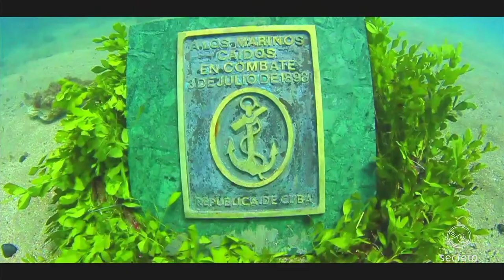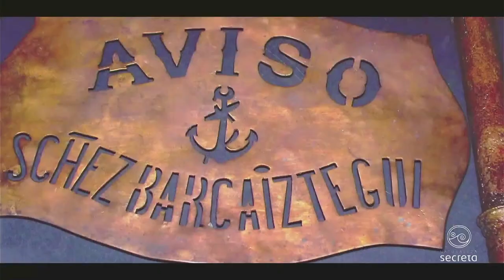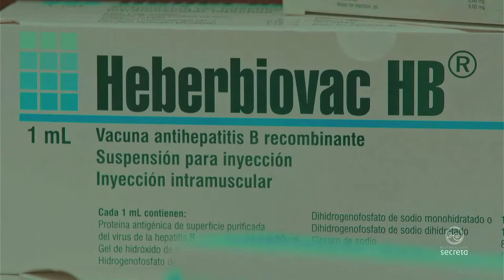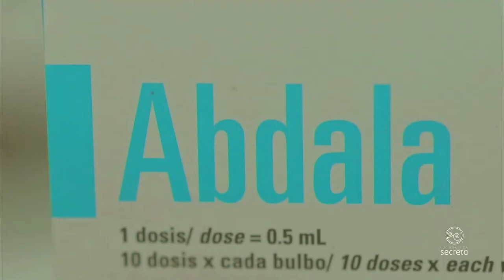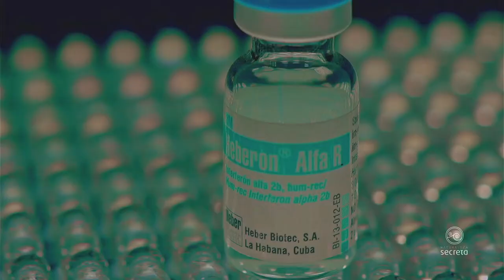Cap 3. Naturaleza Secreta, los pecios en Cuba, desde la Fundación Climática IRIS.🇨🇺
Justamente 125 años atrás, cambió el mundo. Murió un imperio y se estrenó otro. Los pecios de Santiago de Cuba nos trasladan a 1898 y a sus múltiples significados, a ello dedicamos este programa, al que se suman momentos de la inauguración de la XIV Convención Internacional sobre Medio Ambiente y Desarrollo y otras sorpresas. No se lo pierda. 🇨🇺